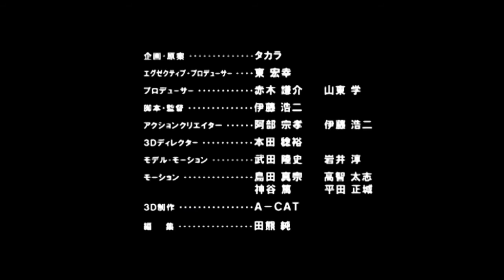Трансформеры робот мастерс 2 серия